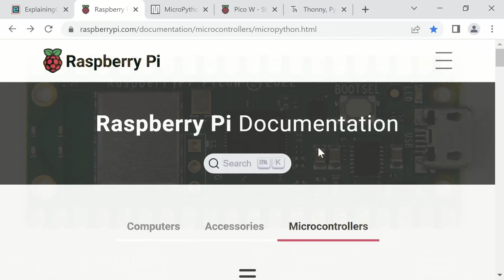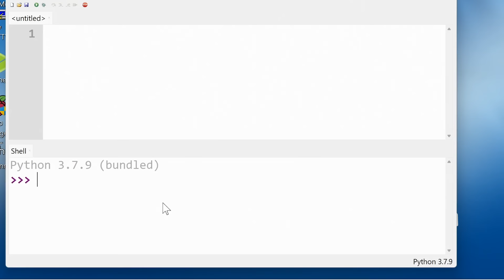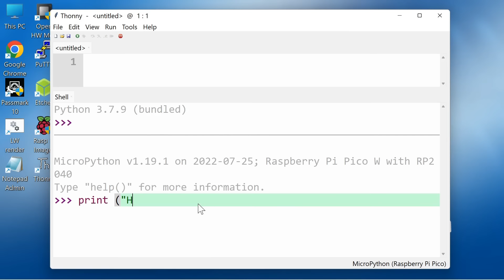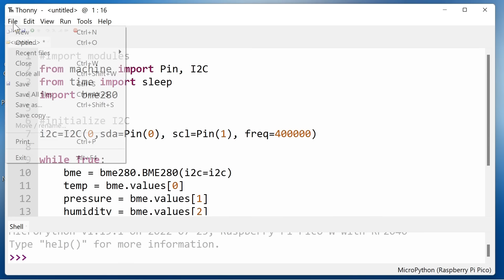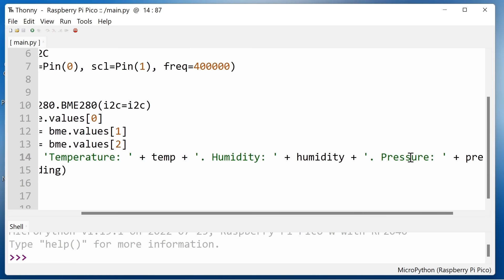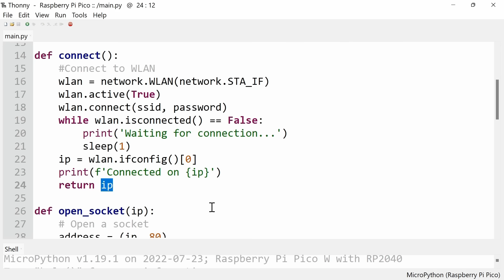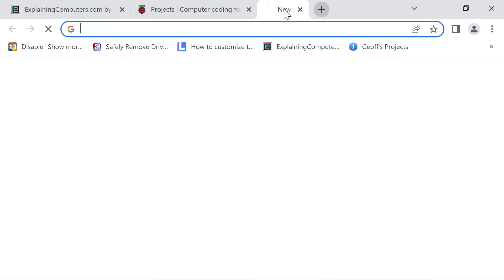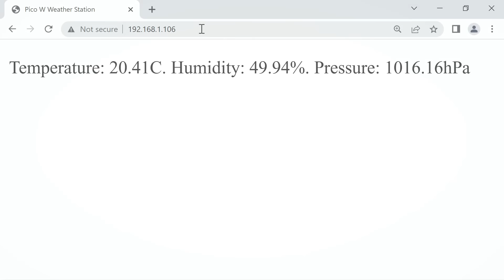Raspberry Pi Pico W: Wireless Weather Station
Raspberry Pi Pico W microcontroller review, plus tutorial connecting the board to a BME280 sensor module to create a wireless weather station that transmits temperature, pressure and humidity readings to a web browser.

On this web page you can find the wiring diagram and a link to the final code:

The Pimoroni BME280 sensor I used in the video is available directly from Pimoroni, or on Amazon.co.uk A compatible board is available on Amazon.com Note that these are affiliate links, and that as an Amazon Associate I earn a commission from any qualifying purchases you may make.

If you like this video, you may also be interested in my other Pi Pico videos, including:

IN CASE OF DIFFICULTIES:
If during your experimentation you end up with a Pi Pico W that executes a program that you cannot interrupt by pressing Ctrl-C or Ctrl-F2 in Thonny, you can return the board to its factory state by holding down the boot select switch, connecting to a PC, and copying over a special UF2 file to reset the flash. You can find a link to this UF2 file at the bottom of this page:

Note that after execution you will have to reinstall MicroPython and any required libraries, such as the one for the BME280. All programs will also be erased! Hence, during program development, it is wise to save a copy to both the Pico W and to the PC you are working on.

Chapters:
00:44 Pico + Wireless
02:37 MicroPython & Thonny
06:23 BME280 (Sensor)
08:13 Reading the Sensor
11:26 Final Code
15:13 Remote Test
16:23 Wrap